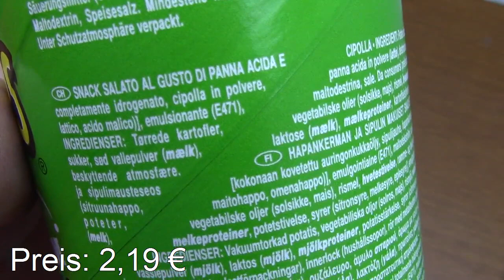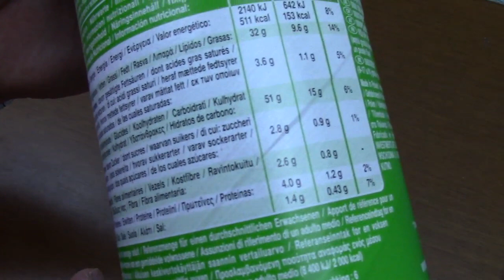Pringles Sour Cream & Onion getestet von WieEsWohlSchmeckt Deutsch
ACHTUNG!!